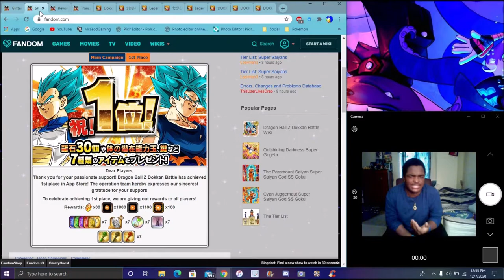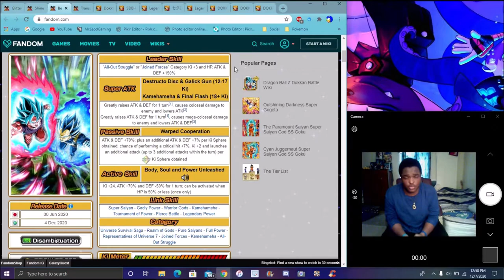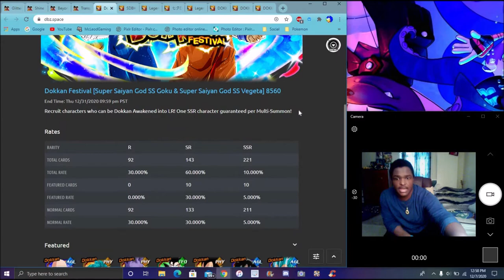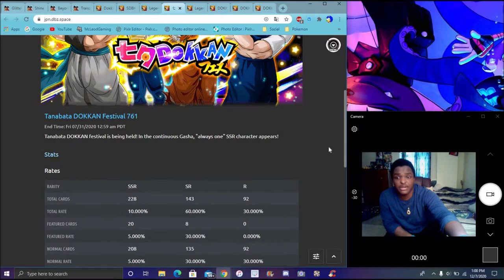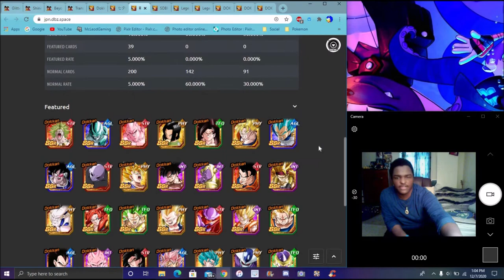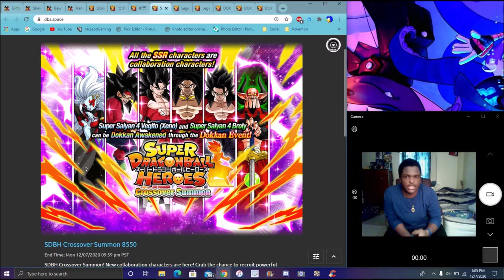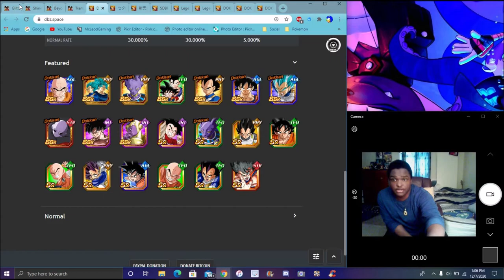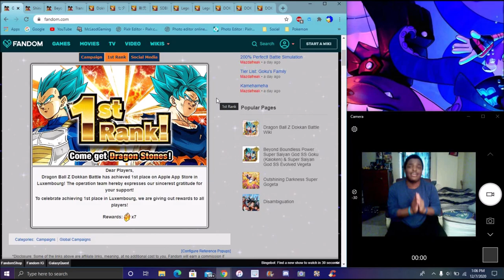ITS BEEN A GOOD MIN MEMES GLOBAL HITTING 1ST FOR LR PHY SSBKK GOKU & SSBE VEGETA DBZ Dokkan Battle